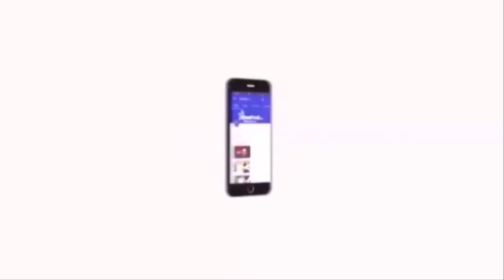“பொங்கல் பரிசு அறிவிப்பு தேர்தலுக்கான லஞ்சம்” – முதல்வரை விமர்சித்த முத்தரசன் R. Mutharasan Speech